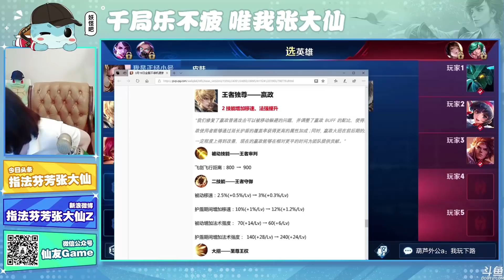【大仙录播】内向男解说回来啦 2019年3月19日 23点场